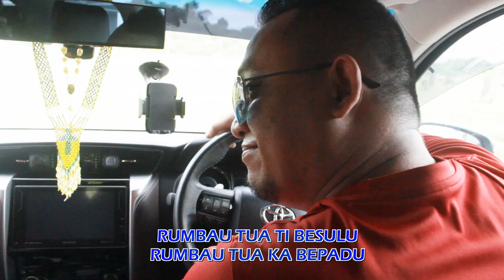RUMBAU || OFFICIAL MUSIC VIDEO/ HASBY BEE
Lagu/Leka: Jesley Jabu / Mathius Mambang
Music arr: Cassie BL
Mix & Mastering: Cassie BL
MTV : Wandie Alie
Producer: Wandie Alie
Album Vol.2